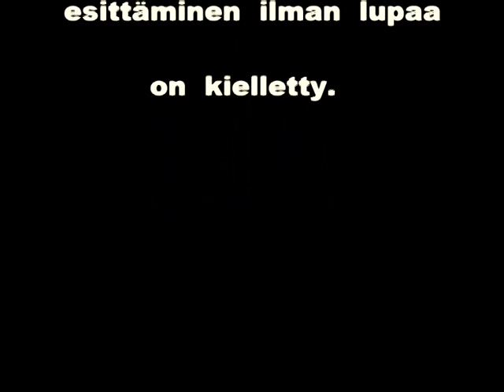GRUMPS: ONLY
Grumps playing Only on the ice. Winter 2005. Helsinki, Finland.